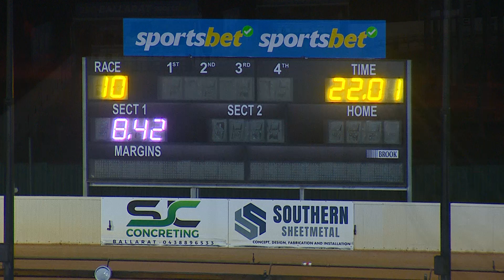BAL WED 14 JUN 23 R10